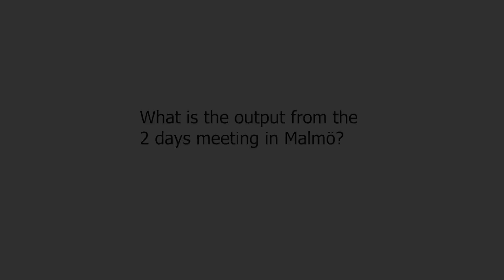Invest4Healht is now officially kicked-off!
All partners were attending the kick-off, which did physically took place in Malmö, Sweden, in the beginning of February, to get a common overview and understanding of the project.

Here, Jolanda van Vliet, Healthcare Strategist from Region Skåne and Magnus Wallengren, EU Project Manager from Innovation Skåne, share some outputs of the two-day kick-off-meeting in Malmö – and why it has been fruitful days.

Invest4Health is an EU-funded project, part of the Research and Innovation Actions funded by Horizon Europe. Invest4Health aims to mobilising novel incentive and finance models for preventive health ecosystems. The initiative gives the project partners an opportunity to demonstrate different types of investment models to strengthen  prevention and health promotion.

Invest4Health in brief:
- 18 partners from 8 countries in EU.
- From Sweden, Region Skåne (in collaboration with the municipalities of Skåne), Innovation Skåne AB, The University of Gothenburg and the Research Institutes of Sweden (RISE) are participating.
- The project is fully financed by EU funds.
-  The budget is SEK 55 million spread over 3.5 years